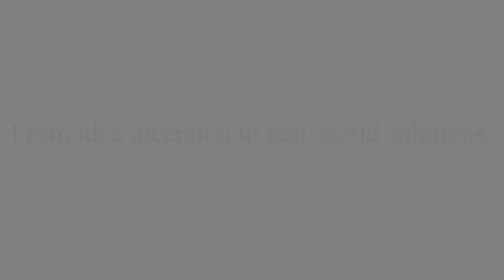Carney Conversations: From idea inception to real-world solutions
How do innovators bring their ideas to life?

Here, William Martin, Ph.D. ’95, Global Therapeutic Area Head of Neuroscience at the Janssen Pharmaceutical Companies of Johnson & Johnson, discusses the practical challenges of bringing great scientific ideas to real-world solutions.

This conversation is moderated by Diane Lipscombe, Reliance Dhirubhai Ambani Director of the Carney Institute, and Christopher Moore, associate director of the Carney Institute.

Brown University